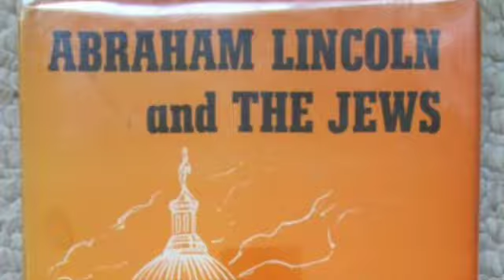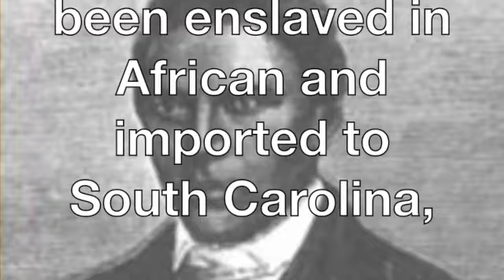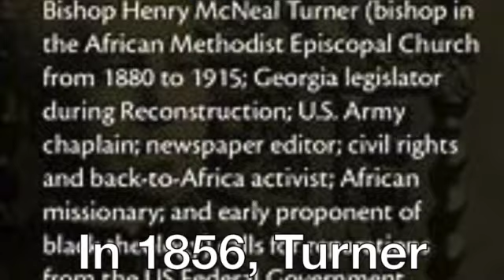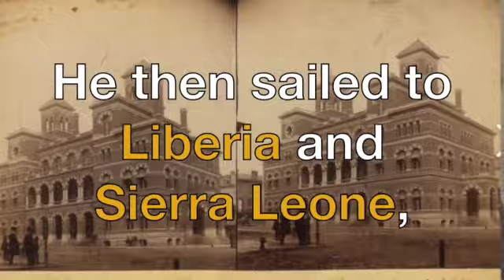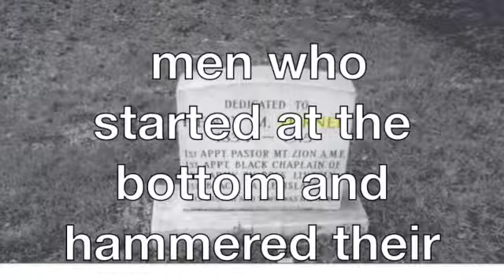The Bishop Henry McNeal Turner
Was born free in 1834 in Newberry, South Carolina,
“ the spiritual progeny of African chieftains, “
An African American appointed
 by President Lincoln as a chaplain in the U.S. Army in 1863
His maternal grandfather had been enslaved in African and imported to South Carolina,
The Slave traders noticed
that he had royal Mandingo
 tribal marks, and freed him.
 Henry Turner grew up with his mother, and maternal grandmother.
The demand for slaves in the South had made him fear that members of his family might be kidnapped and sold into slavery,
He organized one of the first regiments of black troops of America and was appointed as its chaplain, by Abraham Lincoln.
In 1856, Turner married Eliza Peacher,
daughter of a wealthy free black contractor in Columbia, South Carolina.
They had a total of 14 children together.
At the time, South Carolina law prohibited teaching blacks  people to read and write.
He then sailed to Liberia and Sierra Leone,
Which were independent British countrys.
Turner supported prohibition
and women's suffrage movements.
 He served for twelve years as chancellor of Morris Brown College
After his death, W.E.B. Du Bois wrote in
 The Crisis magazine about him:
“Turner was the last of his clan,
mighty men mentally and physically,
 men who started at the bottom and hammered their way to the top,
 by sheer brute strength,
 they were the spiritual progeny of African chieftains, and
 they built the African church in America.”God asked that if we just" SEEK MY FACE".we will be free.   I will Humble myself,  and pray, "TRUTH" I believe that the Truth Will Make us FREE.